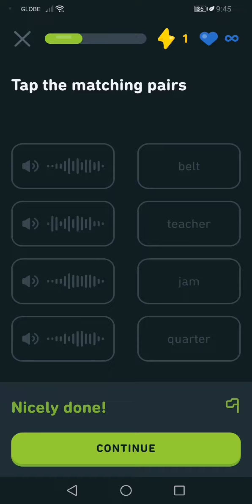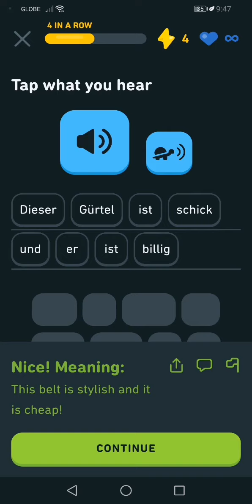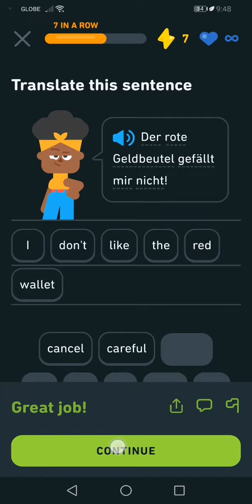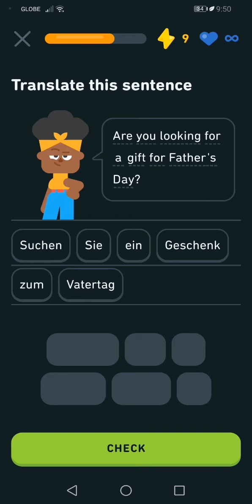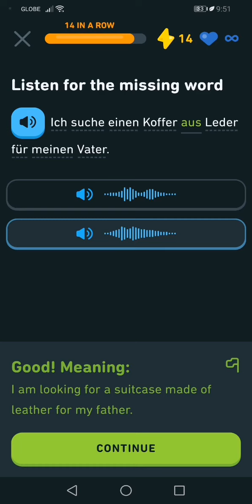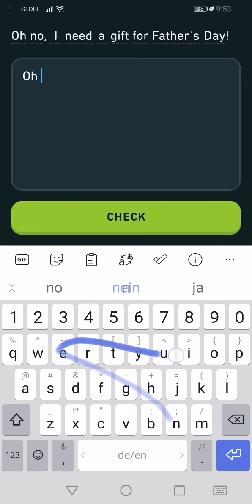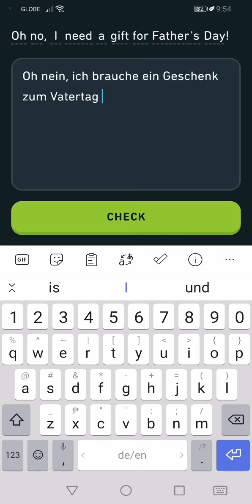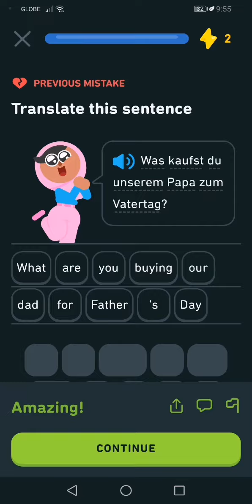Let's Learn German With Duolingo | Episode 659